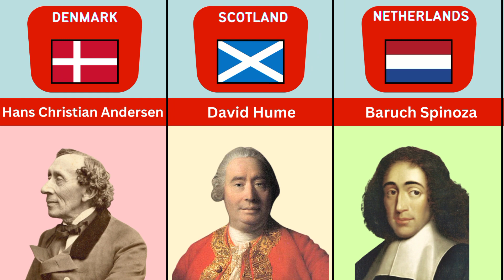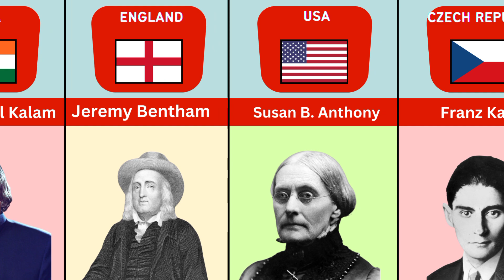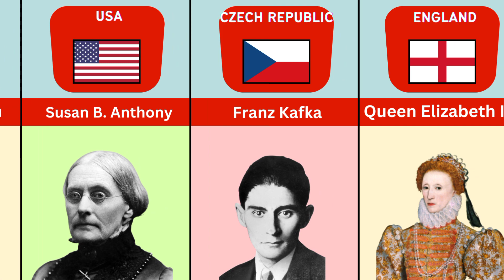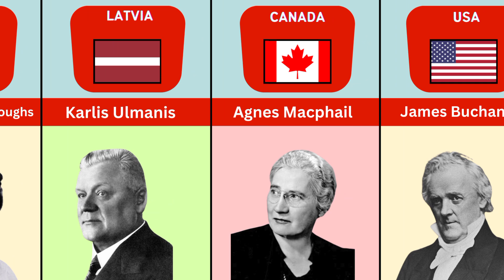Famous People Who Never Married in Life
Famous People Never Married
Celebrity Who Never Married
Unmarried Famous People

Famous People  , Celebrity , Actor , Singer , Poet , Nurse , Leader , Scientist , Philosopher ,
And Others Category Celebrity